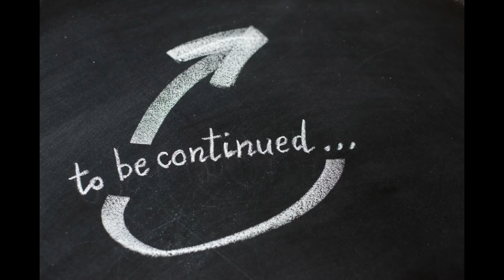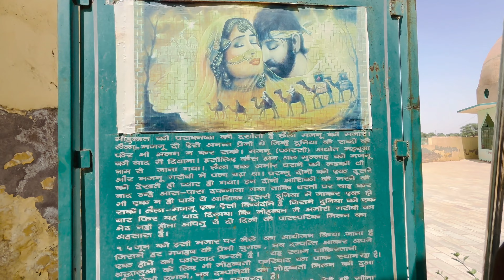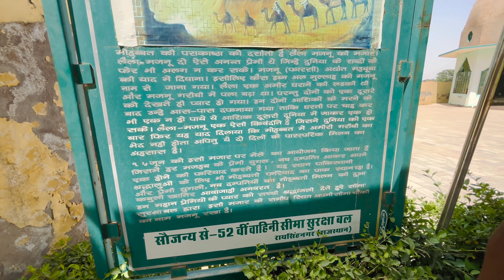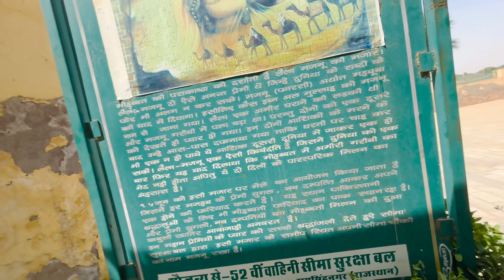Laila Majnu 😘😋 Majhar in Ganganagar!! full vlog video uploaded check it 💯